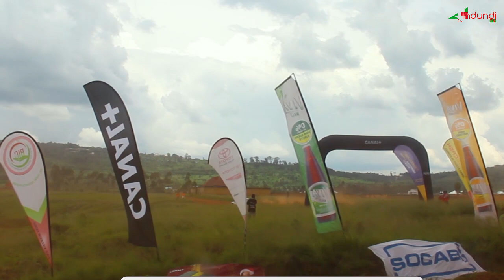Ni murabe ya Rallye y'i Ngozi abantu bavuzeko vyinshi cane